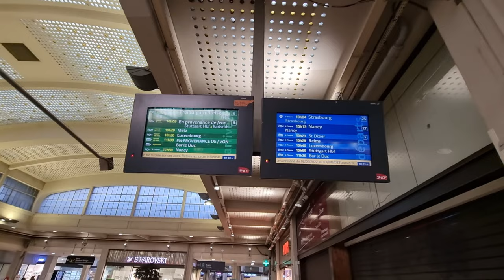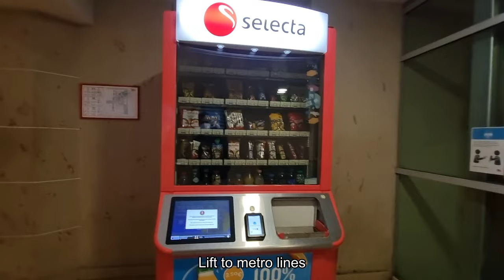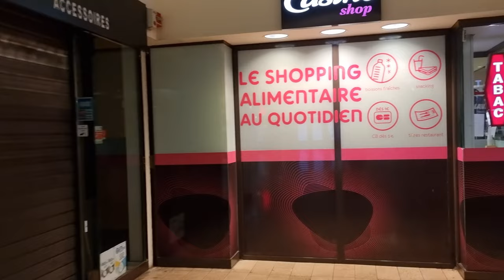Gare de l'Est Explained | Paris, France | 4K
In this video, we take a tour of the station itself. Known as Gare de l'Est, or Paris East, this station connects the eastern France with LUX, Germany, Switzerland etc. More description in the video subtitles.